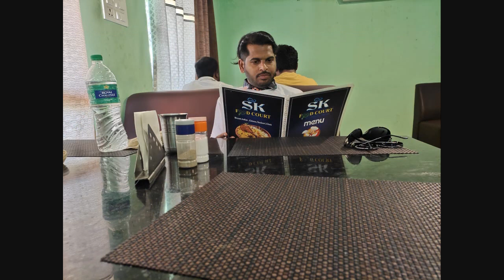GOPI CREATED UGADI FESTIVAL VIDEO-2023